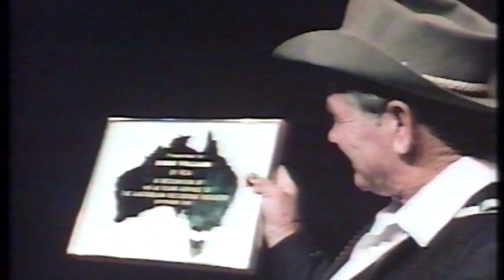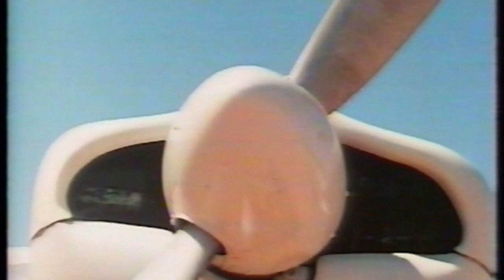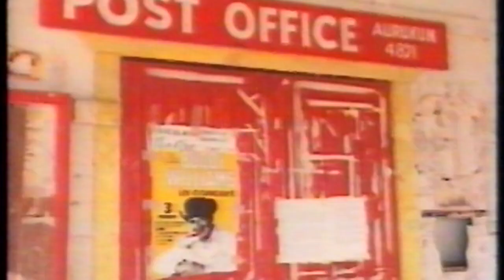AUSTRALIAN COUNTRY MUSIC HISTORY: DOCUMENTARY: BUDDY WILLIAMS ON TOUR CROSS THE TOP END 1979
Cub reporter John Singleton had a front page story in The Bulletin (Nov 1979) where he tells the story of this documentary, starting in Cairns to celebrate Buddy's 40th year in the recording industry, flying in light aircrafts to put on his hillbilly music shown on the islands of Crocker, Melville and Bathurst and communities across the top of Arnham Land .

Singleton called the story 'A Happy Story About Aborigines' because at that very moment First Nations were being given self-governance for the first time. This is an historic documentary based on Australian country music and the legend that was Buddy Williams "The Yodelling Jackaroo'.

Featuring Pixie Jenkins, Lawrie Minson, Kirk Steel and others, many of whom have had amazing careers and are still working at high levels of the music industry.